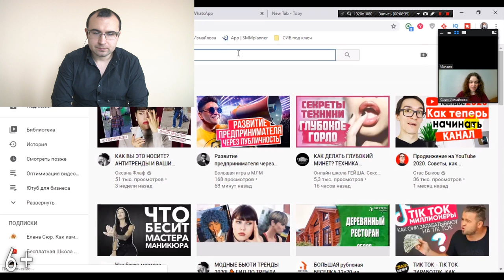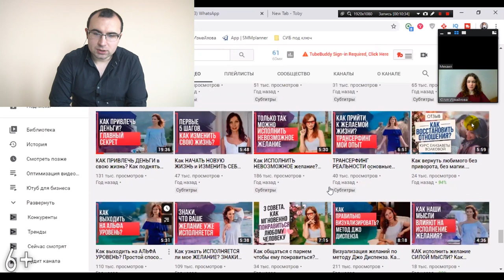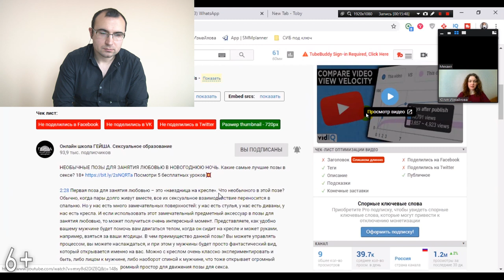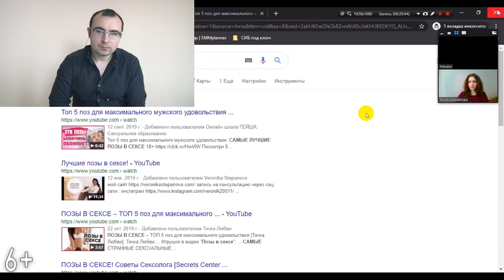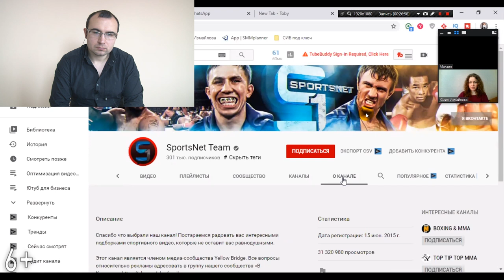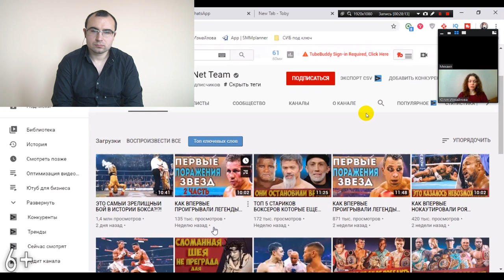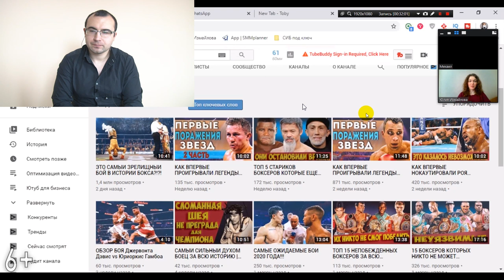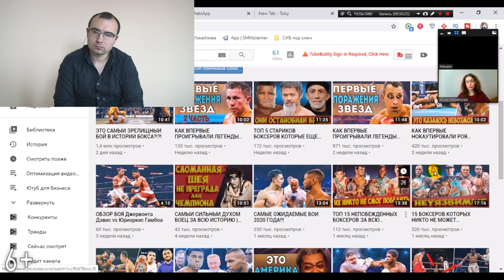Как продвигать онлайн-школу на YouTube. Продвижение онлайн курсов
Продвижение онлайн-школы и онлайн-курсов не сложно, если за дело берутся профессионалы.

В этом видео Юлия Измайлова, основатель агентства видеомаркетига «YouTuBiz» дала интервью Михаилу Салаеву, где поделилась секретами о том, как продвинуть онлайн школу, используя только необходимые для этой ниши инструменты, как создать онлайн-курс, который будет пользоваться популярностью на Ютубе и приносить прибыль.

1:59 - Продвижение в Ютуб для онлайн-школы на примере.
9:39 - Как увеличить трафик для онлайн школы.
12:37 - Продвижение в youtube через видео: оптимизация.
15:11 -  Продвижение онлайн школы: необходимость хештегов.
17:38 - youtube для онлайн-школы: как создать идеальное видео.
19:33 - Запуск онлайн-школы: продвижение через блогеров.
31:24 - Как создать онлайн школу, с чего начать?
35:26 - Продвижение онлайн курсов и онлайн школы: инструменты.
37:22 - Как продвинуть онлайн школу сразу после ее создания.
39:47 - Видеомаркетинг для бизнеса: как попасть с ТОП.
42:17 - Специалисты тоже ошибаются:
44:21 - Совет Юлии Измайловой для тех, кто продвигается в Ютуб.